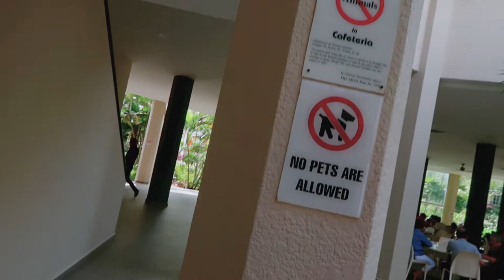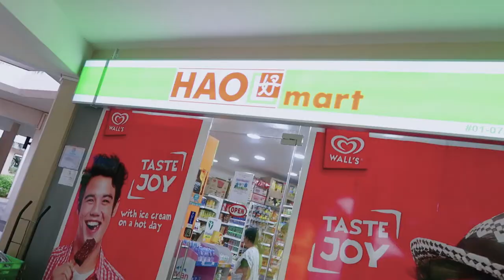Checking out our pool in Singapore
7th May 2017 (day 487)
We were so tired today from our long day yesterday we decided to have a relaxing pool day in our Singapore complex by East Coast Park

Editing | iMovie

Music Credits